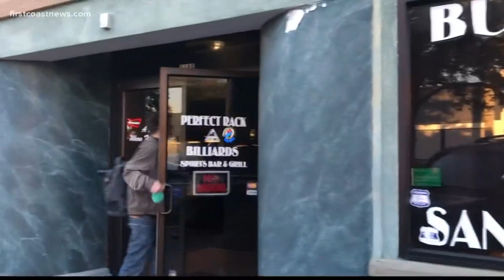Bill Murray featured in new mural being created in Murray Hill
New mural going up in Murray Hill will feature actor Bill Murray.